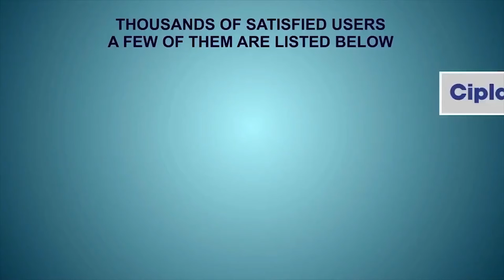AVANTI PS 240